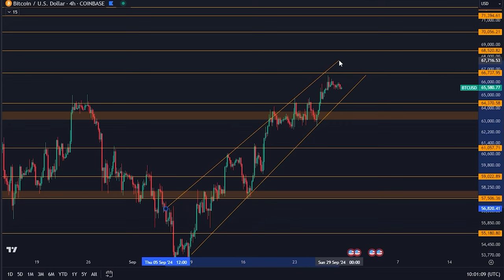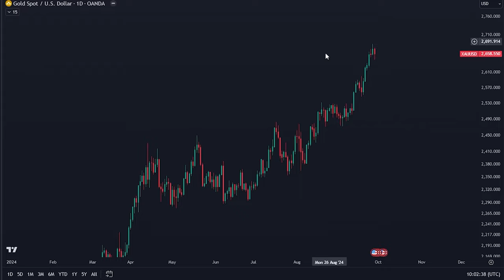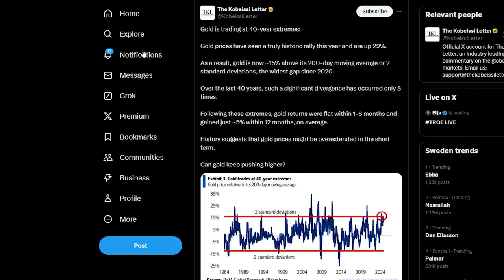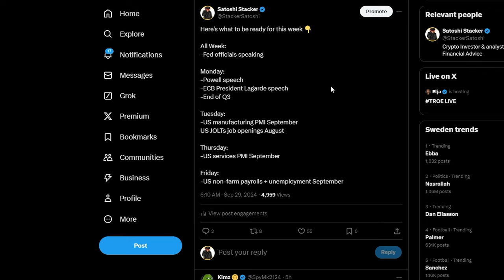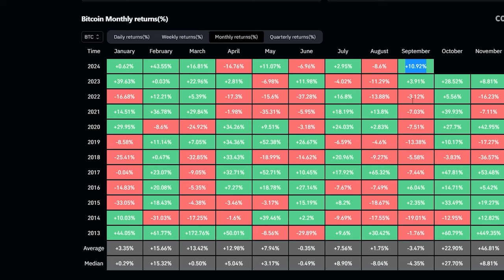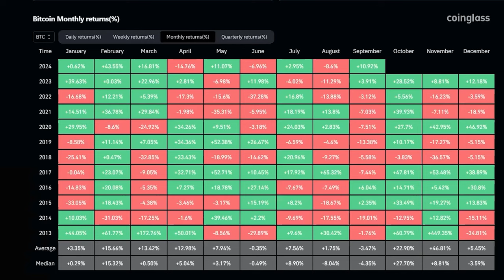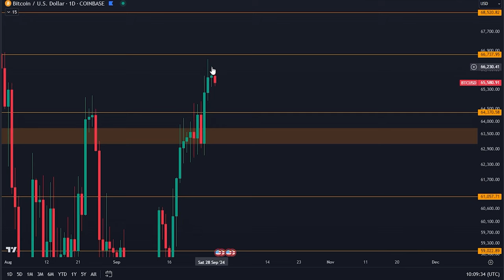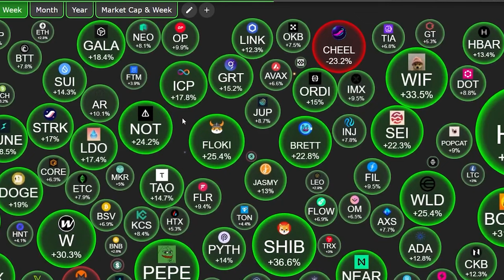CES GRAPHES DU BITCOIN VONT VOUS SURPRENDRE... Chute au 4ème trimestre ?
$300 GRATUITS POUR TRADER AVEC LE LIEN CI-DESSUS!
-Inscrivez-vous en utilisant le lien ci-dessus et déposez $100
-PAS DE KYC !

Timecodes:
00:00 - 3 énormes graphes pour le Bitcoin
00:32 - Analyse du Bitcoin
02:26 - L'or a atteint un pic ?
04:33 - Signal historique du Bitcoin

⛓ 🔗 Liens utiles 🔗 ⛓